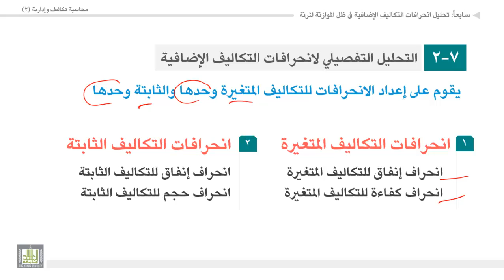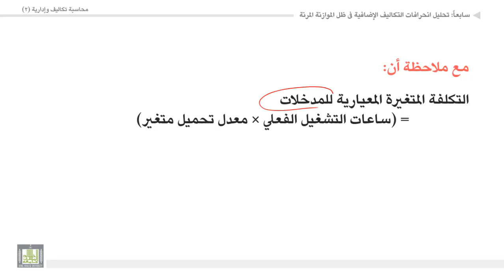محاسبة تكاليف وإدارية (2) - الوحدة 5 : التحليل التفصيلي لانحرافات التكاليف الإضافية : المتغيرة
المقررات المفتوحة
التحليل التفصيلي لانحرافات التكاليف الإضافية : التكاليف المتغيرة